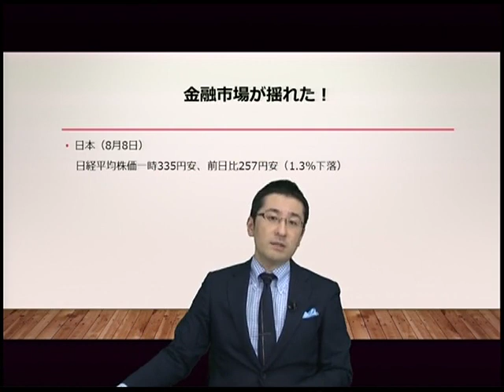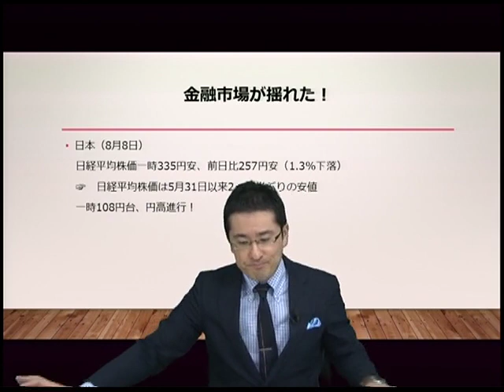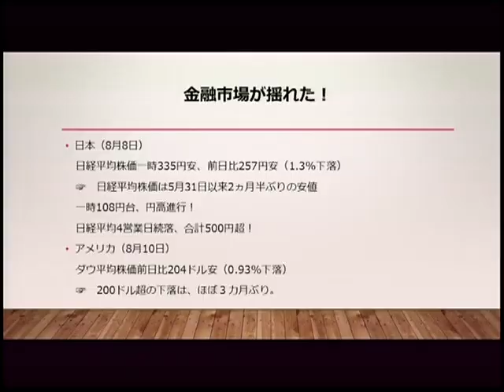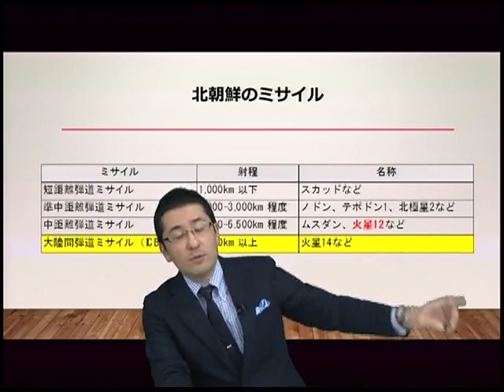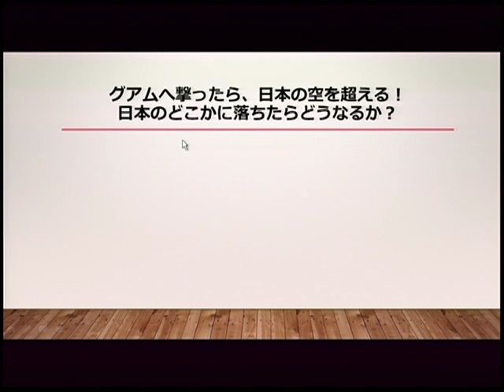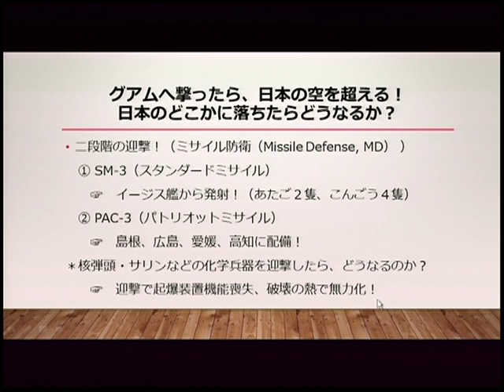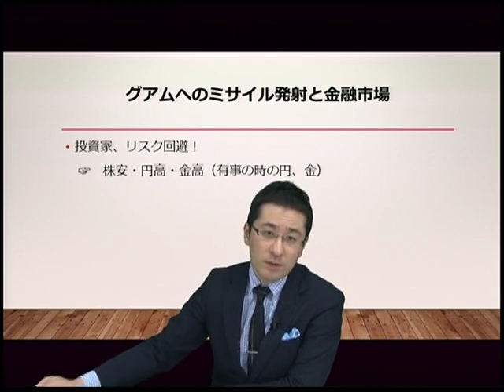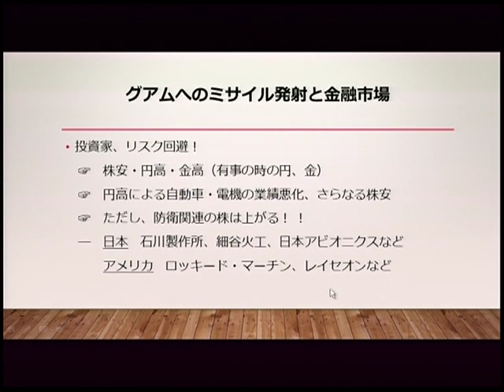森田龍二の経済・会計時事解説 第6回 ～北朝鮮リスクと金融市場～